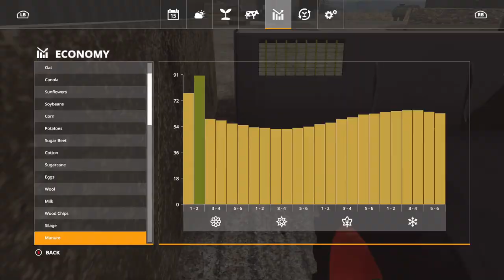"LIME TIME!" | Sandy Bay ep4 | Farming Simulator 19 Time-lapse | M1llar Gaming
Hey everybody welcome back to a new episode of Sandy Bay!

Today we are spreading a lot of lime...